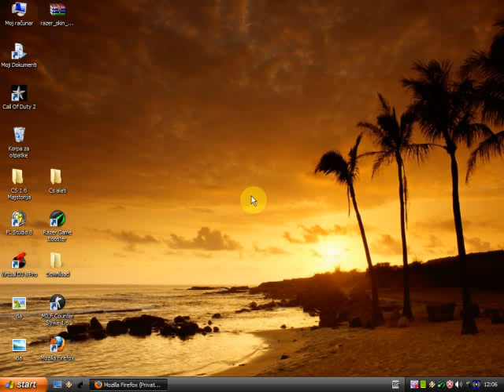KAKO SKINUTI CS v42 BESPLATNO !?